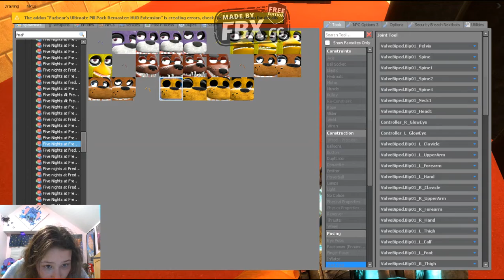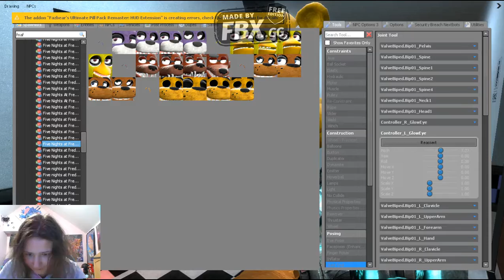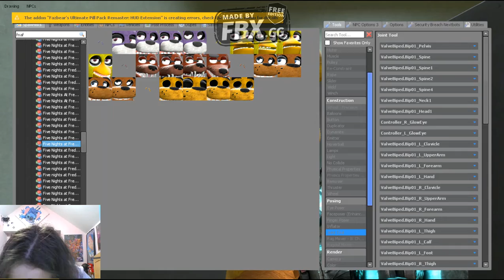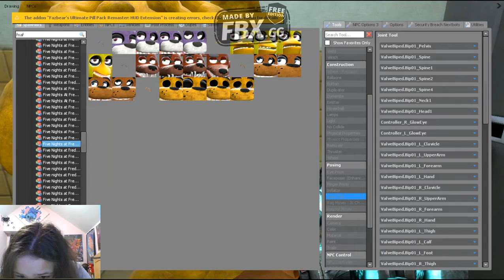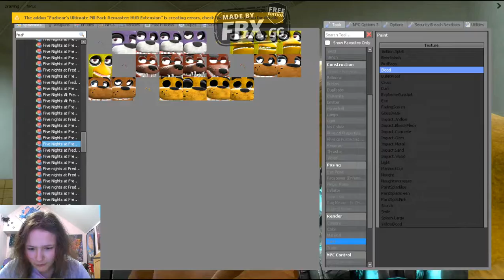golden freddy the mom and freddy gets scared calls toy freddy